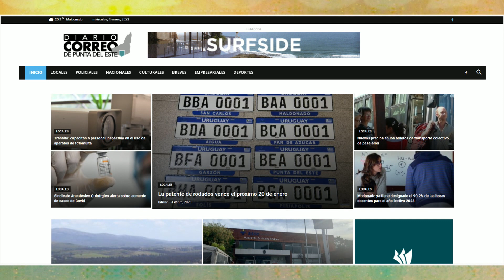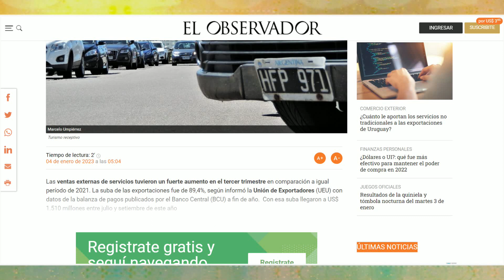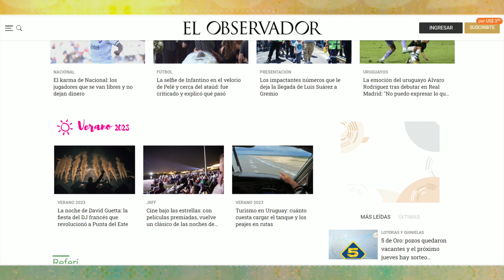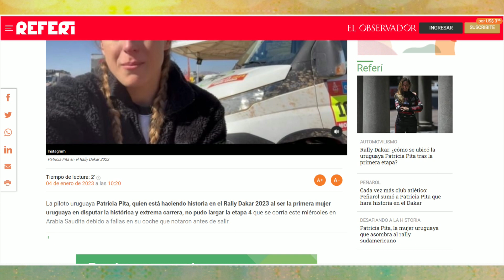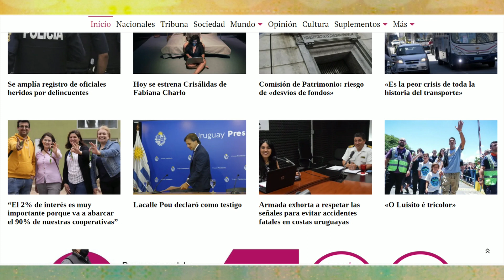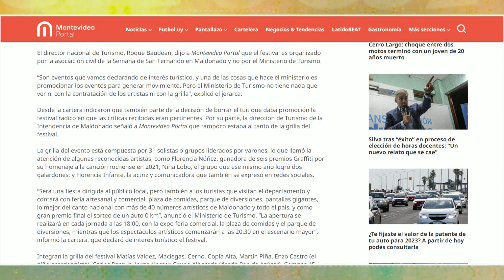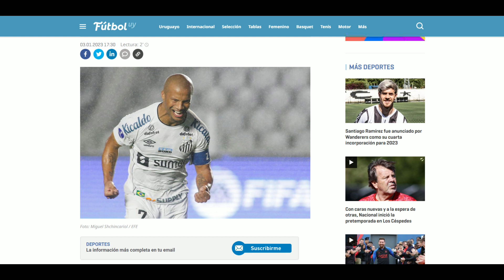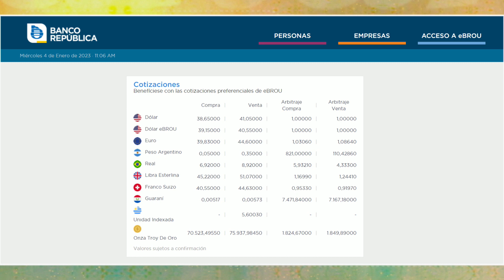LA MAÑANA DEL ONCE 04 DE ENERO 2023 BLOQUE 1